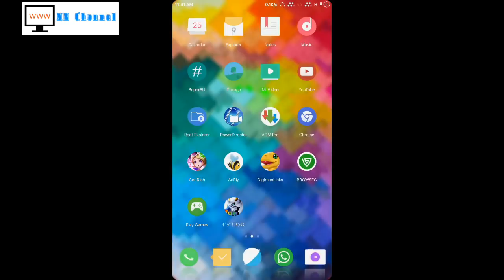Digimon Links V.2.2.6 (English) Mod Apk New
download new update ver.2.2.7
non root